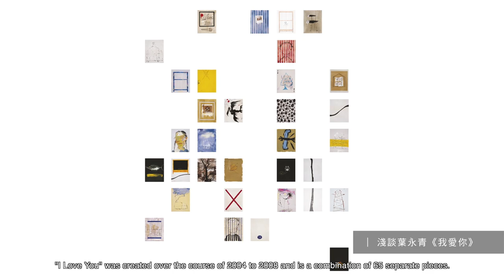羅芙奧香港2014春季拍賣會：現代與當代藝術 Ravenel Spring Auction 2014 Hong Kong - Modern and Contemporary Art